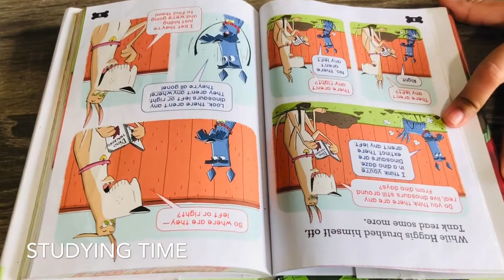Indian Kids In USA Holiday Morning Daily Routine| Indian Kids Youtuber Alisha & Ayush| Lenka Kids TV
My Tik Tok ID : alialenka01 ( Please Follow )

My Mom's Instagram ID : rasmirekhalenka ( Please Follow )